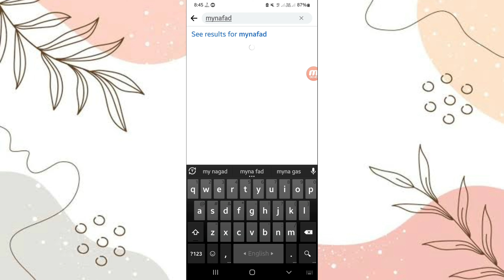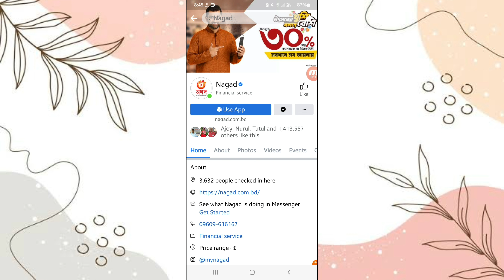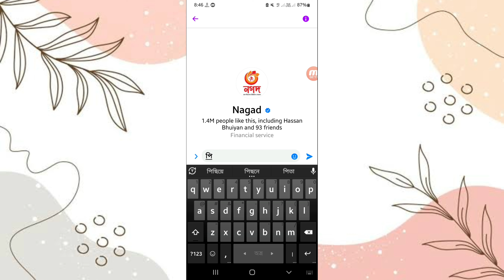প্রাথমিক বিদ্যালয়ের উপবৃত্তির টাকা তোলার পিন মনে না থাকলে কী করবেন।